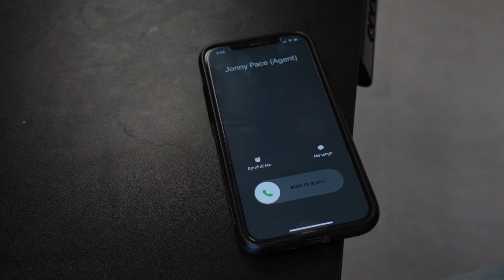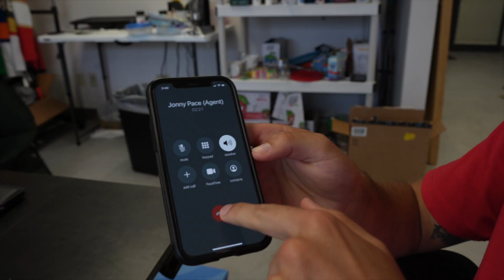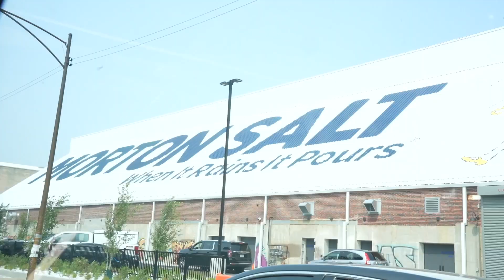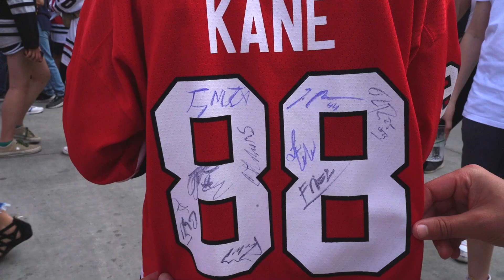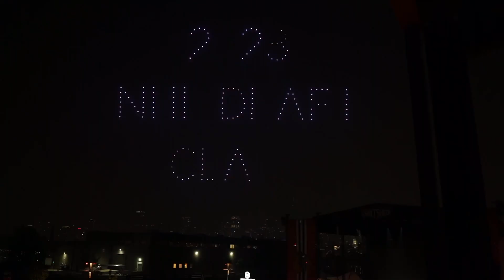Going to The NHL Draft Party In Chicago!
Welcome Back! In this episode, the guys head to Chicago for the 2023 NHL Draft. It's exactly what you can expect from a THG trip, Airport content, hotel content, and then a super fun time at the Draft Party. Not only that, we actually got to bring along some of the No Bad Days boys with us, too to make it even better.